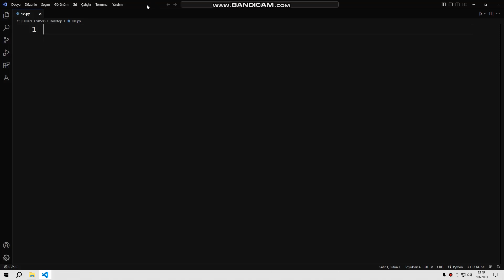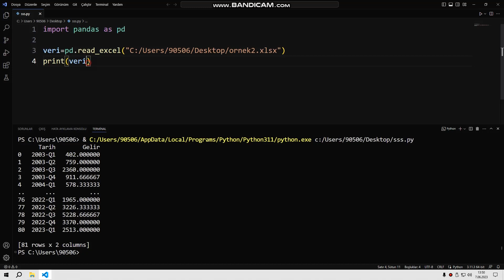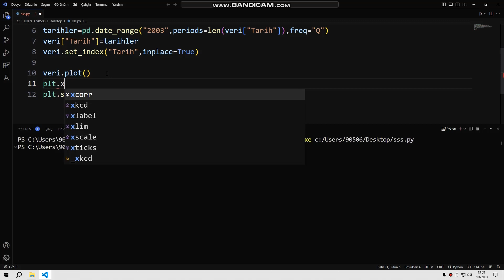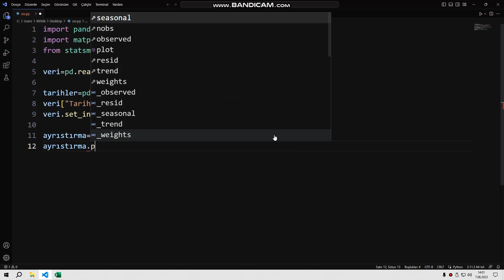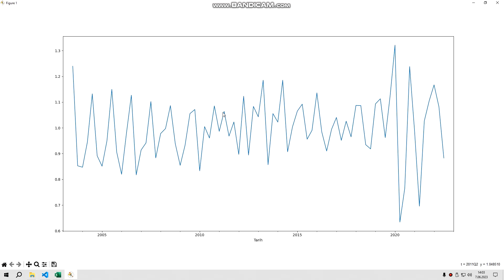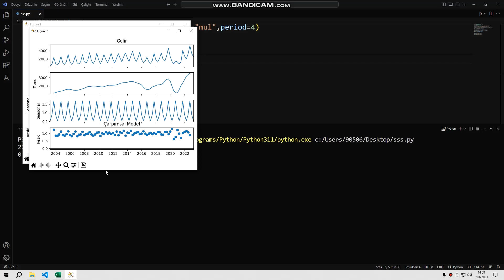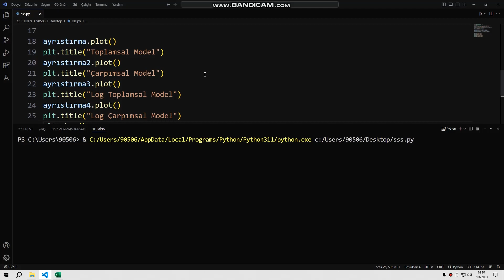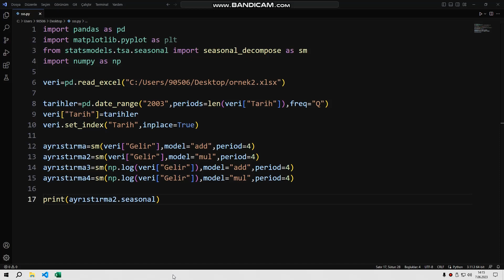Anlaşılır Ekonomi Python ile Zaman Serisi-13 (Ayrıştırma Örnek-1)